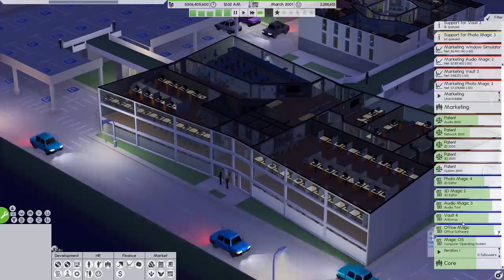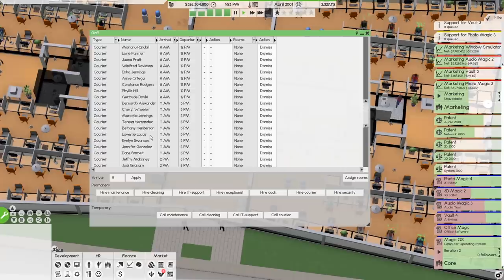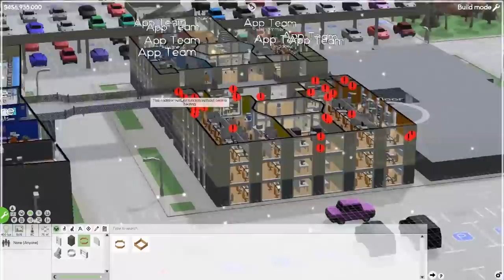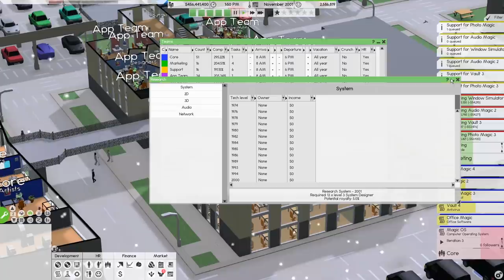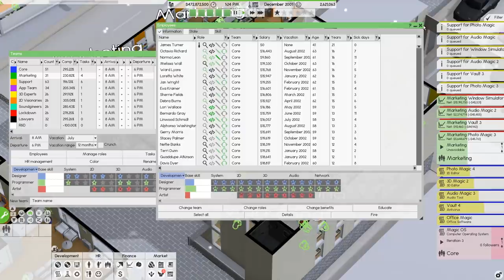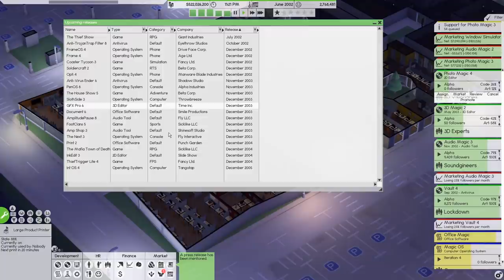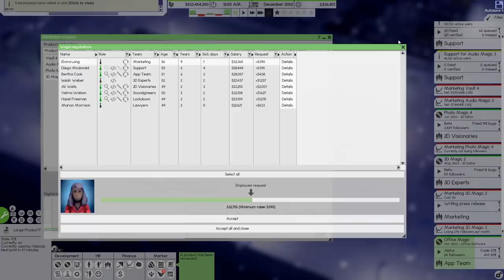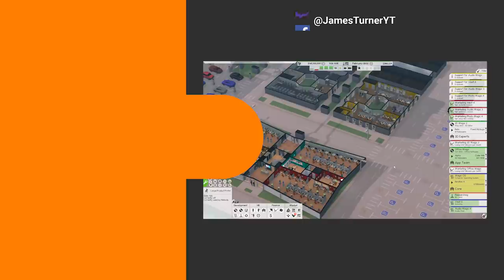A new build, more teams, expanding! - Software Inc (Part 9)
We had massive expansions last time, and this time we're expanding even more! We've got a whole new building, bigger teams and a new team too!